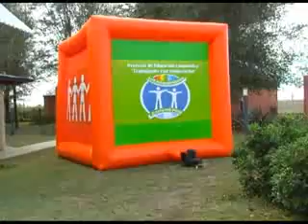Capacitar en los valores cooperativos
En Justiniano Posse se reunieron los cooperativistas de la región. El objetivo fue avanzar en la promoción de los principios cooperativistas, en la capacitación de los jóvenes y la generación de dirigentes.